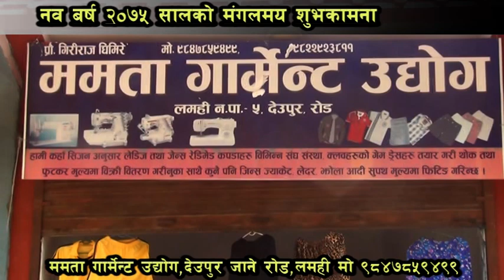Mamata Garmet Lamahi 2075 Add